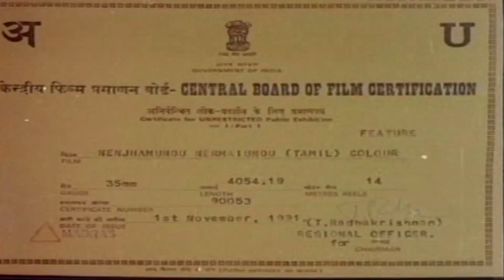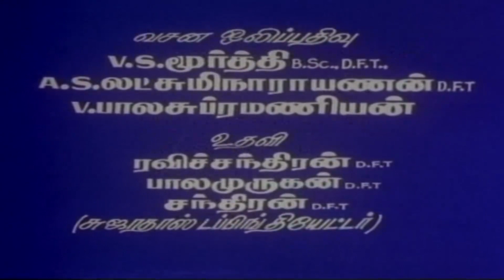Nenjam Undu Nermai Undu - 1 | Ramarajan, Roobini, Vijayakumar | S.A.Rajkumar | Ramdhass | STV Movie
Nenjam Undu Nermai Undu Movie Ft.Ramarajan, Roobini, Vijayakumar, Goundamani, Senthil, Sarmili, Chinni Jayanth & Other . Directed By Ramdhass and Music by S.A.Rajkumar .Nenjam Undu Nermai Undu was released on 1991 .